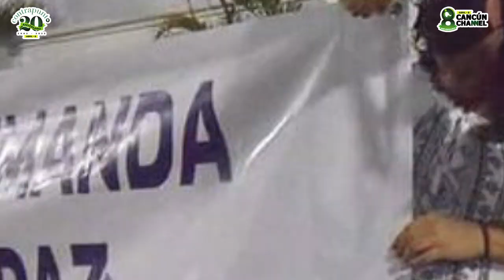COZUMELEÑOS MARCHAN POR LAS CALLES PARA EXIGIR SEGURIDAD